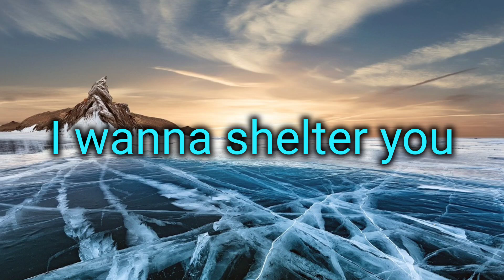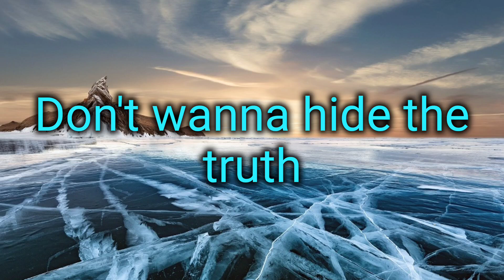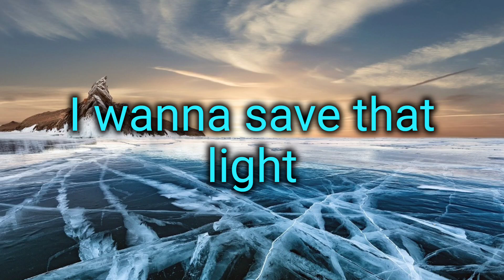Imagine dragons Demons lyrics